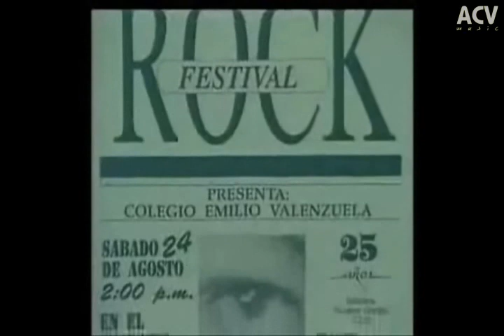Buscame (HQ) - Poligamia - 1993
Album Una Cancion